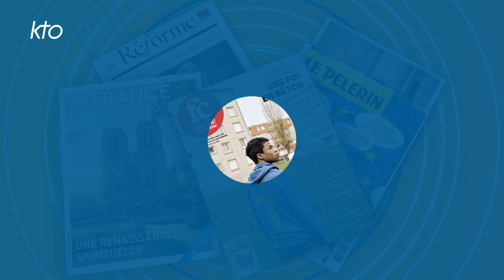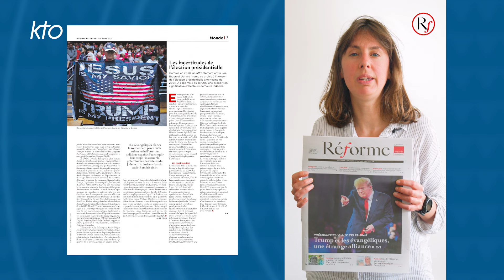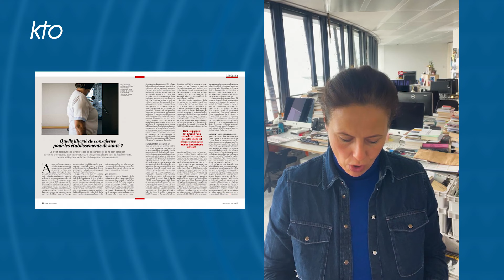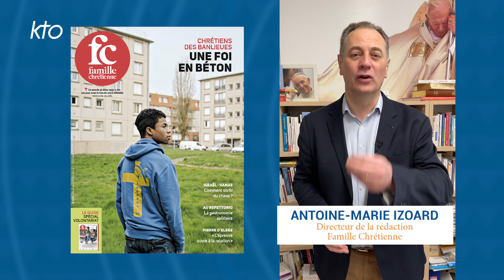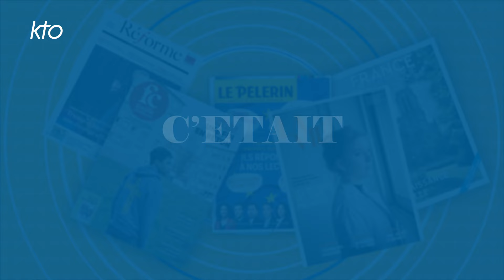A la Une du 4 avril 2024